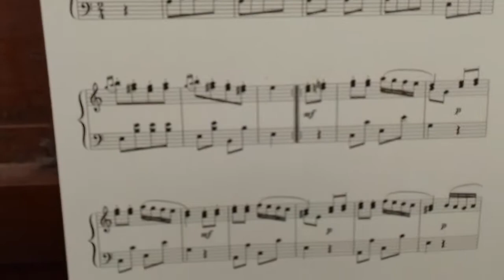Marche Turque - Mozart Piano tuto (1)